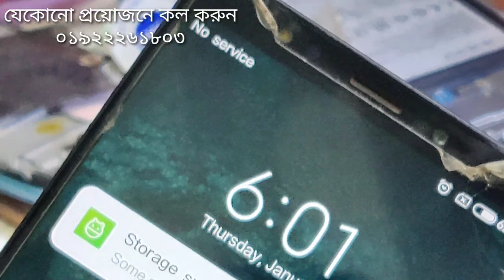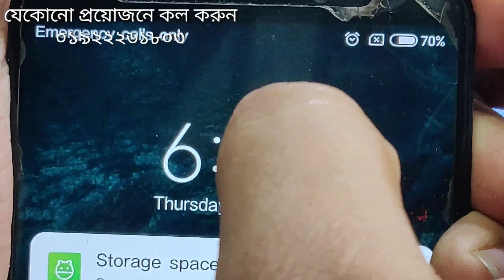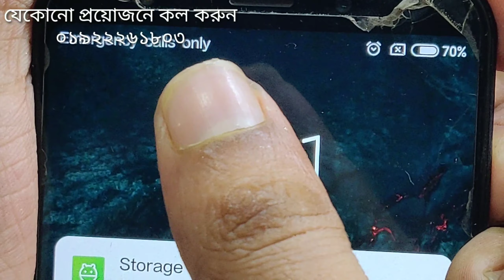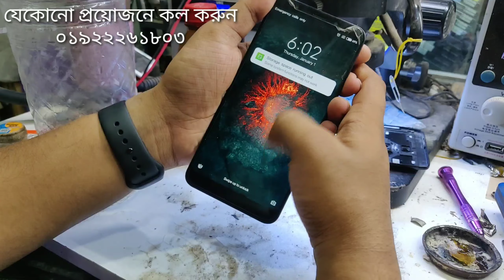mi redmi 5 plus no service solution. no service and emergency call Only solution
আমাদের shop ঢাকা উত্তরা রাজলক্ষী শপিং কম্প্লেক্স।
38 number shop
emon al hasan

আমরা প্রায় 70 ভাগ হার্ডওয়ার কাজের ওয়ারেন্টি দিয়ে থাকি।

যেকোনো মোবাইলের মাদারবোর্ড এর প্রবলেম সলভ করা সম্ভব।

আমাদের এখানে মাদারবোর্ডের সব ধরনের আইসি পরিবর্তন করা হয়।

আমাদের এখানে সব ধরনের মোবাইল উন্নত মানের মেশিন ধারা সার্ভিসিং করা হয়

আমাদের এখানে সব ধরনের মোবাইলের আপার গ্লাস চেঞ্জ করা হয় নিমিষেই।

আমাদের এখানে সব ধরনের এইডস মোবাইলের আপার গ্লাস ভেঙে গেলে তা খুব সহজেই ফ্রিজ এর মাধ্যমে চেঞ্জ করা হয়।

আমরা মোবাইলের আপার গ্লাস  চেঞ্জ করার ক্ষেত্রে রিক্স নেওয়ার প্রয়োজন মনে করিনা।

 এখানে মোবাইলের সব ধরনের স্পেয়ার পার্টস পাওয়া যায়।

আপনারা আমাদের সাথে আসতে চাইলে সরাসরি এই (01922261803) নাম্বারটিতে ফোন দিন।

সেবা নিন উন্নত বিশ্বে ছড়িয়ে পড়ুন।

সবার সুস্থতা কামনা করতেছি আসসালামু আলাইকুম ওয়া রাহমাতুল্লাহ।